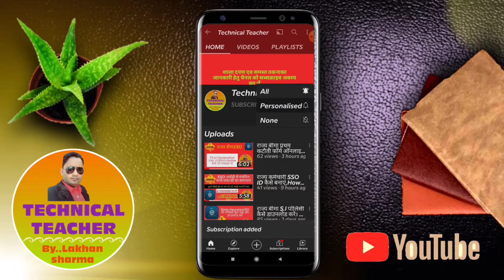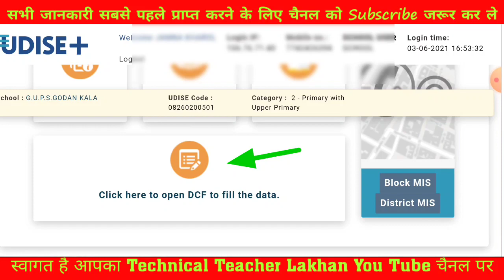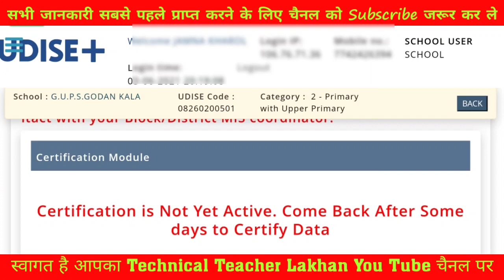UDise data ko Certify kaise kare | How To Validate Udise plus 2020-21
Udise data ko Certify kaise kare,
 How To Validate Udise plus 2020-21,
How To Certify Udise Plus,

1. *Udise Plus DCF 2020-21  कैसे भरा जाना है मोबाइल से 25 मिनट में*
2. *Udise Plus में DCF डाटा हिंदी में कैसे भरे*
3. *Udise Plus भरने हेतु शैक्षिक कार्य दिवस  Instructional Days कहां से और कैसे प्राप्त करे*
4. *UDISE Plus भरने हेतु बच्चों का समस्त डाटा शाला दर्पण पोर्टल से कैसे डाउनलोड करे।*
5. *Udise 2020-21 के सभी महत्वपूर्ण बिंदु एवं उनके समाधान*
6. *Udise Plus में CWSN (दिव्यांग) बच्चों की Entry किस टेबल में और कैसे की जानी है*
 7. *Udise Plus 2020-21 के Password Forget And Reset कैसे करे*

 मोबाइल के माध्यम से यू डाइस प्लस 2020 21 का डाटा किस प्रकार से सबमिट कर सकते है

Mobile se Udise Plus 2020-21 कैसे भरे, Udise Plus kaise bhare | How to fill Udise Plus 2020-21

Udise 2020-21 के सभी महत्वपूर्ण बिंदु एवं उनके समाधान। Udise भरने से पहले एक बार जरूर देख ले

is video mein u dise Plus ke step by step feeding ki prakriya ko acchi tarike se samjhae gaya hai Matra 25 minute mein aap u dise ko samajh kar bhar sakte hain apne mobile ke madhyam se

यू डाइस को भरने से पहले किस-किस पॉइंट में क्या-क्या आपको भरना हैै
 जिससे कि यू डाइस भरते समय गलती की संभावना नहीं हो
और आपके यू डाइस में सही-सही डाटा की प्रविष्टि की जा सके *

इस वीडियो में प्रत्येक आपके कठिन पॉइंट का विस्तार रूप से समाधान किया गया है एक एक पॉइंट के बारे में चर्चा की गई है
 कि किस पॉइंट में आपका कंफ्यूजन है और उस कंफ्यूजन का समाधान क्या हो सकता है
 यू डाइस प्लस 2020 21 भरने से पहले बच्चों का समस्त डाटा शाला दर्पण पोर्टल से किस प्रकार डाउनलोड किया जाना है एक्सेल फॉर्मेट में
इस वीडियो को देखने के बाद आप अपने मोबाइल के सहायता से भी अपनी यू डाइस 2020-21 को fill कर सकते हैं

मोबाइल से Udise कैसे भरे
Udise Plus 2020-21 भरने के लिए वेबसाइट लिंक

बच्चों का समस्त प्रकार का डाटा जो Udise में भरा जाना है कैसे प्राप्त करे मोबाइल,कंप्यूटर,लैपटॉप में घर बैठे और Udise बुकलेट भरे घर से ही मोबाइल से

मोबाइल से UDISE Plus भरने हेतु बच्चों का समस्त डाटा शाला दर्पण पोर्टल से कैसे डाउनलोड करे।

Udise plus portal per data fill kese kare, How to fill dise data on udise plus portal, Udise kaise bhare,

UDISE,
Udise plus kaise bhare mobile se,
How to fill Udise Plus in hindi,
यूडाइस+ फॉर्म कैसे भरेंं,
Udise plus kese bhare,
How to fill udise data on udise portal, udise portal per data kaise bhare,